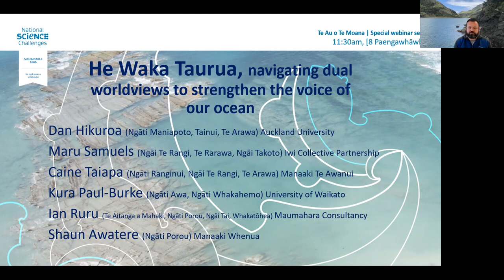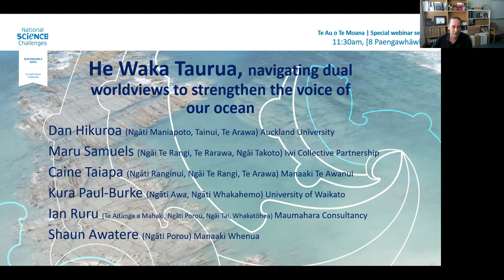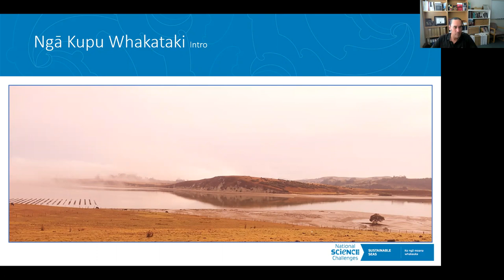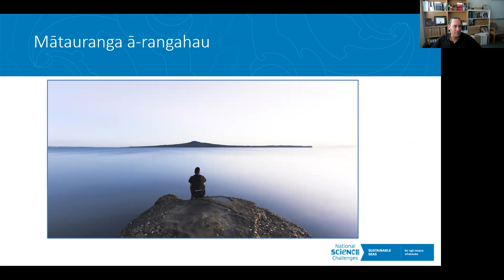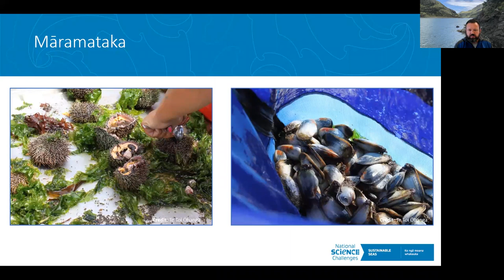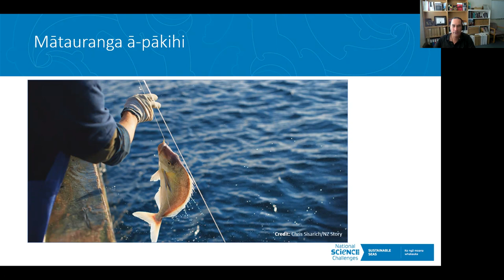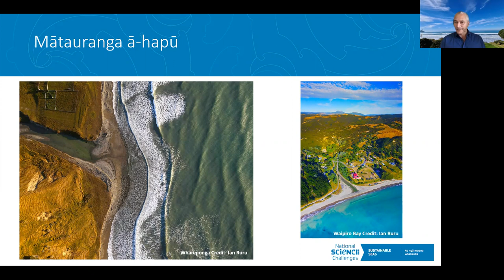Webinar: He Waka Taurua – navigating dual worldviews to strengthen the voice of the ocean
Mātauranga Māori is increasingly informing science policy and natural resource management approaches in Aotearoa New Zealand.

This webinar reflects on the question – what is mātauranga Māori?

Our panel of Kairangahau Māori discussed the opportunities and barriers for the integration of science and mātauranga Māori to support hapū/iwi marine management priorities and strengthen the voice of our ocean.